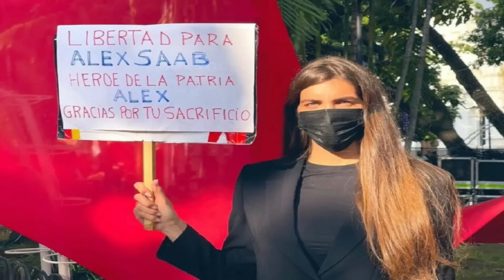​🔴​👉​👉​ ¡INCREIBLE! De Modelo A.... ENTERESE AQUÍ 👯 👾